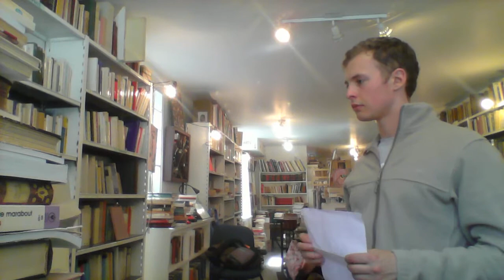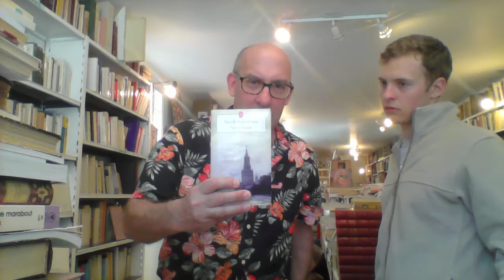Le Questionnaire Bock-Côté, troisième partie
« Vivre en ce pays »